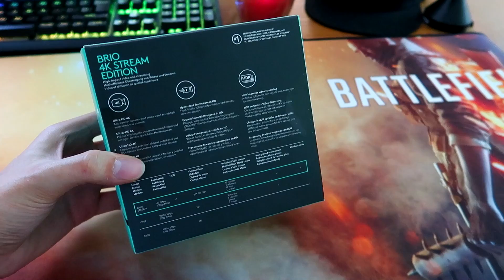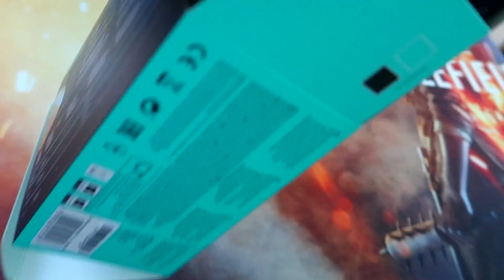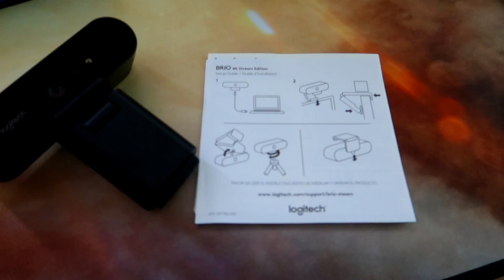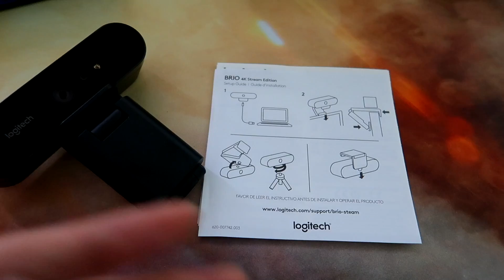De acum Facecam-ul meu va arata MULT MAI BINE!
IHATEPINK ar aprecia daca ai apasa butonul de LIKE ( ˘ ³˘)❤️
Foloseşte codul "ROZ" pentru 3% CASHBACK